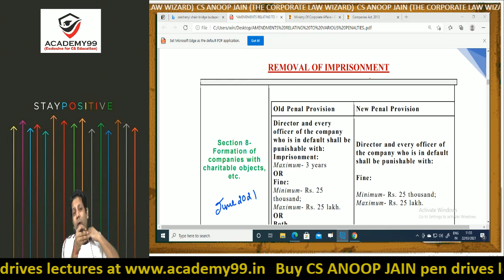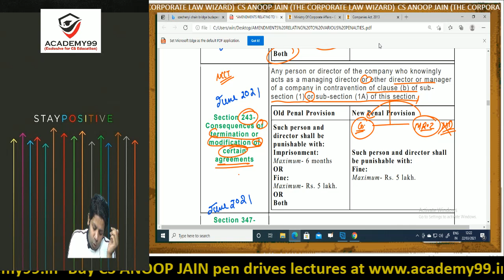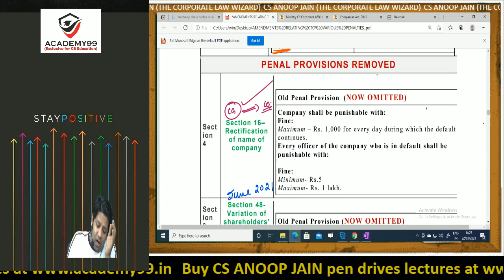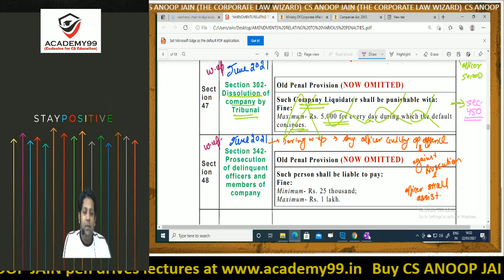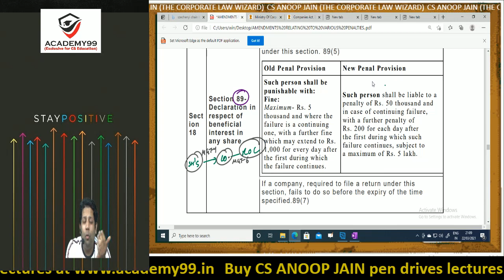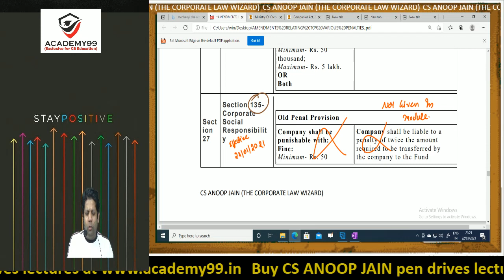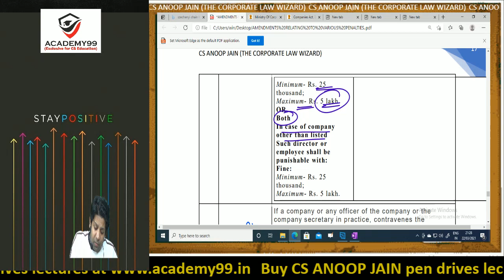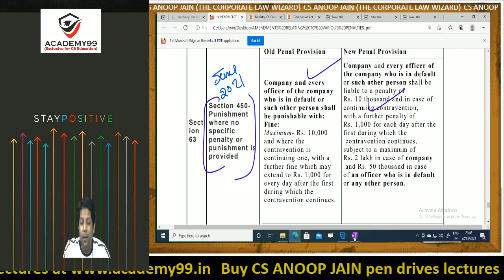COMPANY LAW AMENDMENTS SERIES LECTURE -2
CS ANOOP JAIN

PLAYLIST OF ALL MARATHONS REVISION & AMENDMENTS VIDEOS BY CS ANOOP JAIN

9. SEBI TAKEOVER CODE-2011

11. CORPORATE DISPUTE REVISION

12. CORPORATE RESTRUCTURING REVISION

13. DRAFTING REVISION

14. CORPORATE FUNDING REVISION

ABOUT CS ANOOP JAIN SIR
1. CS ANOOP JAIN is expert and renowned faculty having teaching experience of more than 15 years for CS PROFESSIONAL AND CS EXECUTIVE FOR THE FOLLOWING SUBJECTS
CS EXECUTIVE:
• COMPANY LAW
• SETTING UP OF BUSINESS ENTITIES
• JURISPRUDENCE, INTERPRETATION AND GENERAL LAWS
• SECURITY LAWS AND CAPITAL MARKETS

CS PROFESSIONAL
• CORPORATE RESTRUCTURING AND INSLVENCY
• RESOLUTION OF CORPORATE DISPUTE
• SECRETARIAL AUDIT AND DUE DILIGENCE
• DRAFTING, APPEARANCES AND PLEADINGS
• CORPORATE FUNDING AND LISTINGS
• GOVERNANCE ETHICS AND SUSTAINABILITY
• ELECTIVE INSOLVENCY PAPER

2. In industry he is popularly known as the CORPORATE LAWS WIZARD.
3. He is also winner of best MSOP participant award by ICSI (NIRC).
4. For the benefits of students, he has opened his own publication house (under name and style of AJ EDUCATION AND PUBLICATION LLP) for providing good CS books at affordable price.
5. a website only for cs students from where students can get purchase google drive, pen drive and live @ home classes at affordable prices COMPANY LAW AMENDMENTS SERIES LECTURE -2
CS ANOOP JAIN
ACADEMY99